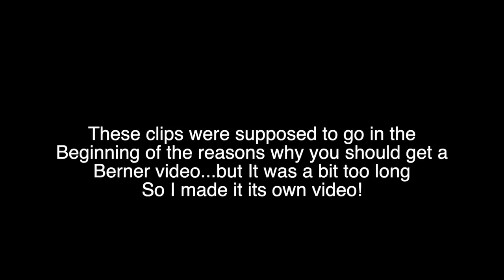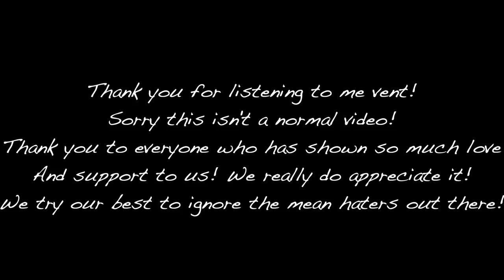To All Our Haters!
I know this isn’t a normal video! But I just felt the need to come on and say something real quick!
The normal video will be up Wednesday!

Thank you to everyone who has shown so much love and support!! It’s what keeps us going and making video!